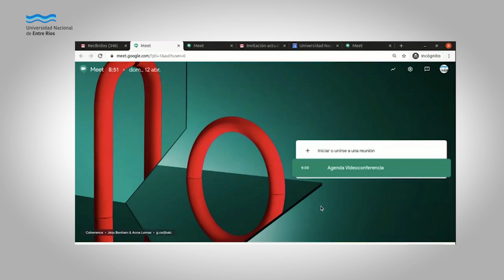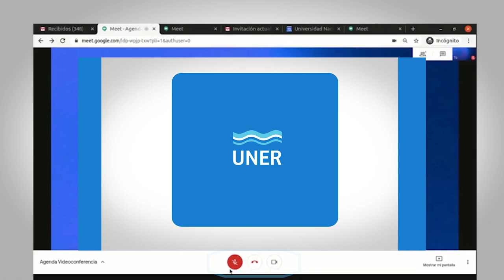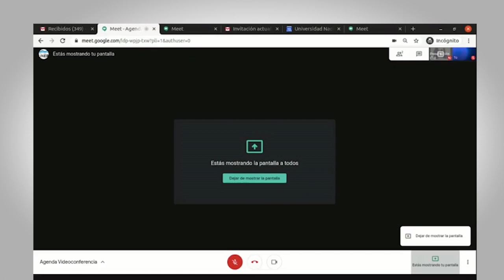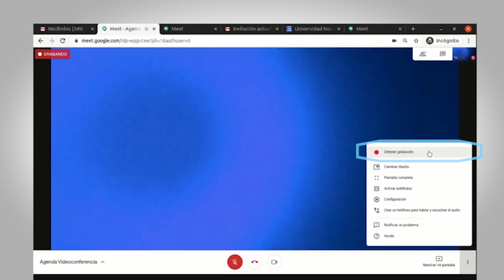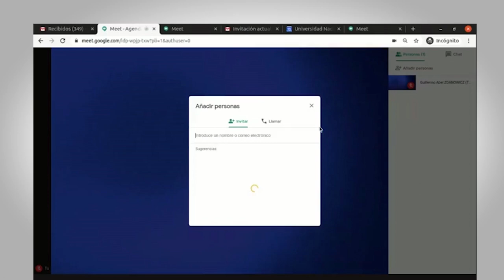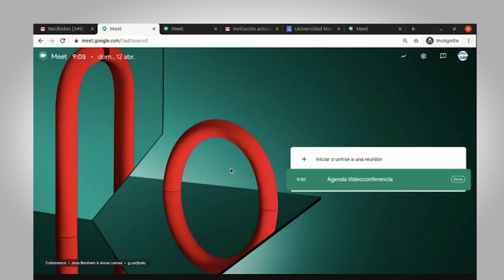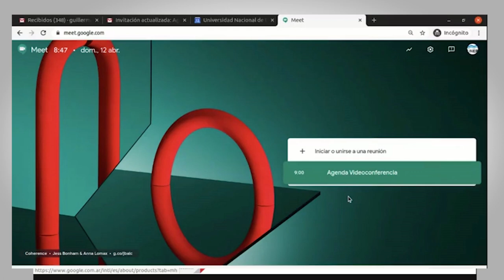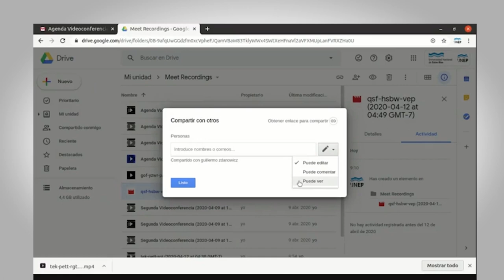Uso de Meet y acceso a Videoconferencias grabadas